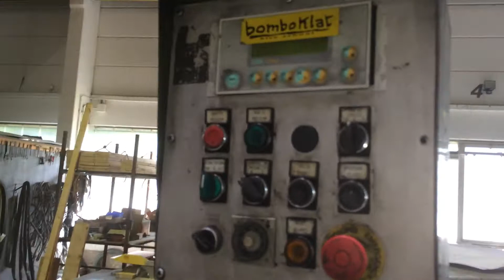*** *** for sale Vitari 714 - straight and cut machine